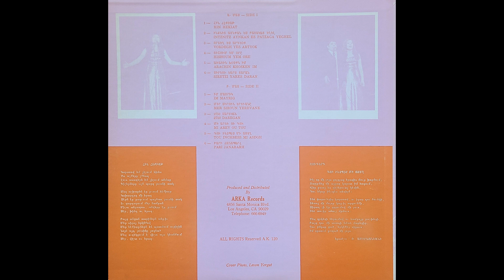Arka Records Presents: Raissa Megerdichian (1977)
The audio was ripped from an unplayed record in pristine condition. The audio quality is, unfortunately, due to the original recording and pressing quality. The Armenian spelling of the artist's name is Ռաիսա Մկրտչյան.

A1  Im Mayrig
A2  Mer Siroun Yerevane
A3  2750 Daregan
A4  Mi Arev Ou Tou
A5  Tou Inchbess My Asdgh
A6  Pari Janabarh
B1  Hin Hekiat
B2  Intznitz Aynkan Es
B3  Vordegh Yes Artyok
B4  Hishoum Yem Ore
B5  Arachin Khosken Im
B6  Siretzi Yares Daran